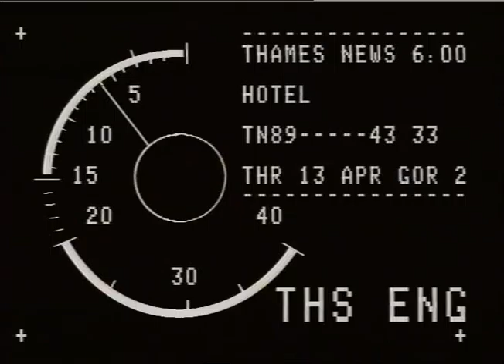TN-89-043-033.m4v | Thames News Archive Footage